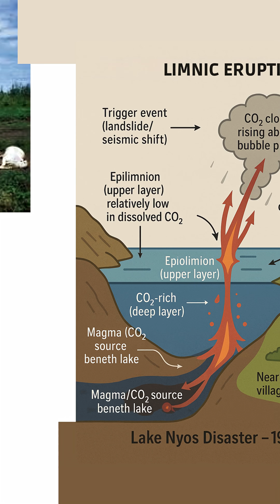Lake Nyos: 1,700 Killed in Minutes… Now They’re Moving Back?!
A deadly lake. A silent gas. Over 1,700 people killed instantly in 1986.
Lake Nyos in Cameroon exploded with CO₂, suffocating entire villages without a sound.
For 35 years, no one dared return.
But now… they’re coming back.

Why did this happen? Could it happen again?
And why would anyone return to a place called The Valley of Death?

🎥 Discover Earth’s deadliest secrets in under 60 seconds.